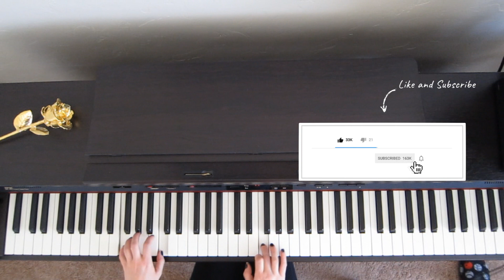He's a Pirate (Pirates of the Caribbean) Piano Cover Free Sheet Music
Tutorial starts at 1:23
შენელებული ვერსია 1:23

აწყობილია და ნოტები დაბეჭდილია მირანდა შვანგირაძის მიერ.
Piano Transcriptions by Miranda Shvangiradze.